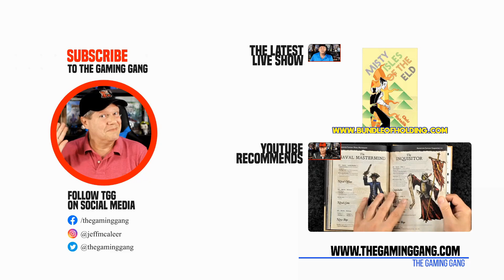Cubicle 7 Entertainment at Gen Con 2023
At Gen Con 2023, Jeff swings by to chat with his pal Dominic McDowall from Cubicle 7 Entertainment. The duo discuss the upcoming Warhammer 40,000 Roleplay: Imperium Maledictum and Broken Weave plus what's happening with Warhammer Fantasy Roleplay, Doctor Who, Uncharted Journeys, and more.